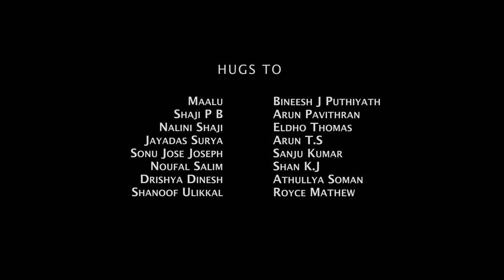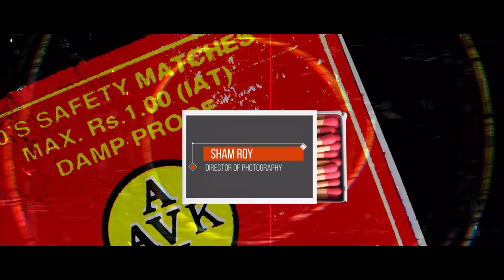Mach Short Movie | Lithin Joy | Vipin P Vijayan | Babeesh Balakrishnan | Cindrella George | PK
Written And Directed by : Lithin Joy
Produced by : Vipin P Vijayan, Babeesh Balakrishnan, Cinderella George
Dop : Sham Roy
Editor : Reckson Joseph
Chief Associate Director : Vipin P Vijayan
Associate Director : Arun Baburaj
Art : Rahul Raj
Costume : Jinachandran K C
Make-up : Sujith Paravoor
Stills : Jishnu Krishnan
Assistant Editor : Jithin P Shaji
Assistant cameraman : Nathan astle rooben
Title Design : Dinkar Lal
Title Motion : Abhiram B S
Helicam : Lalu Das
Assistant Directors  : Sujith Surendran, Milton Johny
Sound Designing : K.H.Sangeeth
Assistant Sound Engineer : Ashirvad Ashi
Sound Recordist : Rahul R K

Cast
Ankritha Rashmeeth
Akhil K Thankappan
Anurag Narayanan
Shona
Adriel Dugles
Vipin P Vijayan
Dilna Benny
Jinachandran K C
Shaji P B

Supporting Artists
Bijal
Ajal
Sanil
Sanjay
Amal
Amal PS
Prabha Bineesh
Nalini Shaji

Dubbing Artists-
Mrinalini Susan George
Akhilesh Latharaj
Abhinanda Pramod
Jewel Thomas
Navomi Manoj
John K Paul
Sreehari Prasad
Daniel Thomas

Studios
Brite Studio Vennala
Nilageeth Track Inn
Film Factory S.N Puram
Manjadi Media Mathilakam

|| ANTI-PIRACY WARNING ||

This content is Copyrighted to PRIME MOVER PRODUCTIONS . Legal action will be taken against those who violate the copyright of the same